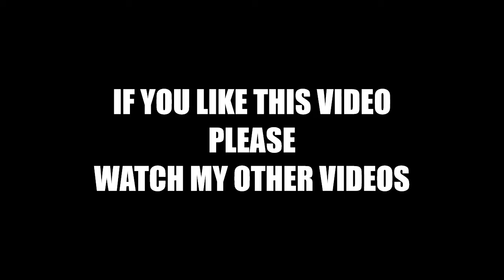Joe Biden defeats Donald Trump for president in bitter and historic election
America has chosen Democrat Joe Biden as its 46th president, turning at a time of national crisis to a man whose character was forged by aching personal tragedy and who is pledging to restore calm and truth after Donald Trump's exhausting and manic single term.

In a written statement Saturday, Biden, who is expected to address the American people later in the day, said he was "honored and humbled" by the trust the American people have placed in him.
"In the face of unprecedented obstacles, a record number of Americans voted. Proving once again, that democracy beats deep in the heart of America," Biden said. "With the campaign over, it's time to put the anger and the harsh rhetoric behind us and come together as a nation."

"We are the United States of America. And there's nothing we can't do, if we do it together."

California Sen. Kamala Harris, his running mate, will make history as the first woman, the first Black person and the first person of Southeast Asian descent to become vice president. On Twitter, she posted a video of her victory call with Biden: "We did it, we did it Joe. You're going to be the next President of the United States."

After nearly 50 years in public life and three tries for the White House, former Vice President Joe Biden is the apparent winner of the presidency, defeating incumbent President Donald Trump in a victory delayed by vote counts and complicated by potential legal challenges.